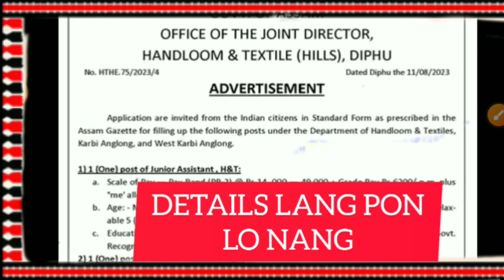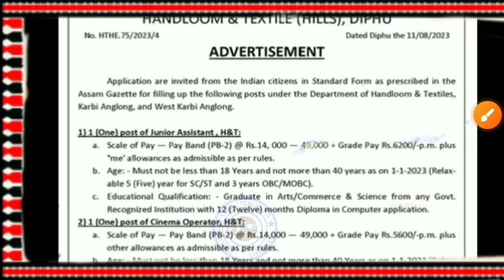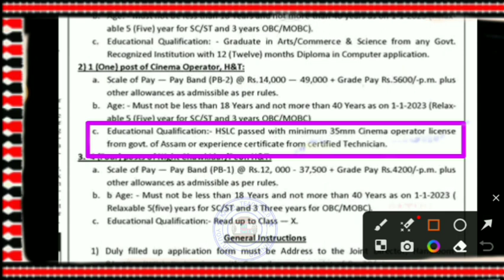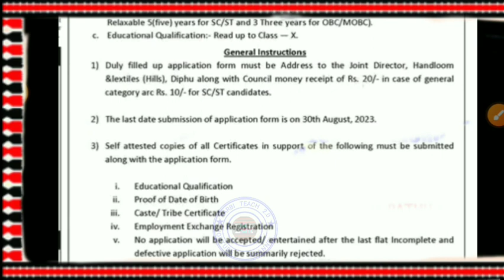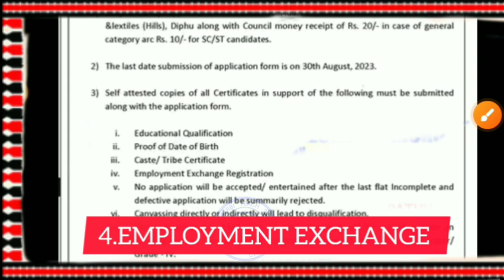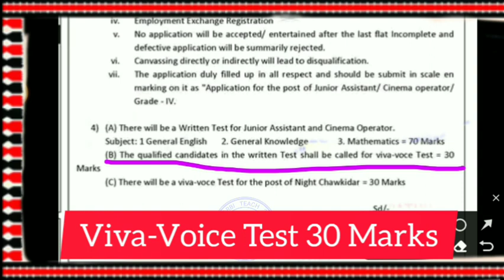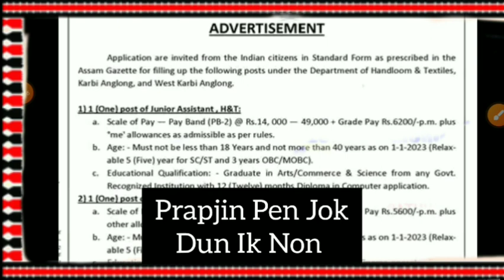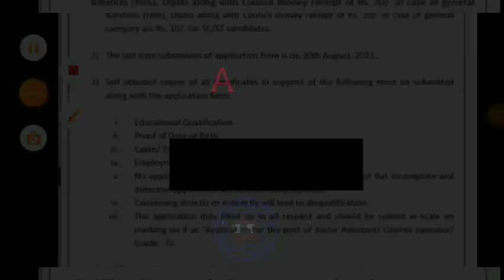Handloom And Textiles (Hills) Recruitment, Karbi Anglong 2023//Total Post Vacancies 06//Grade 4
LABANGSO VIDEO LAKE HANDLOOM AND TEXTILES RECRUITMENT  APHUTHAK SI PAKLANG PON IK LO.

KARDOM. 🙏🏻

*Your Queries*

Karbi Anglong Handloom And Textiles Recruitment 2023

ministry of textiles recruitment 2023
assam handloom and textile recruitment 2023
assam handloom and textile recruitment 2022
handloom and textiles recruitment 2023
handloom textile recruitment 2023
assam handloom & textiles recruitment 2023
handloom and textile recruitment 2023
handloom and textiles asam recruitment 2023
handloom textiles recruitment assam 2023
handloom & textiles assam recruitment 2023
handloom textile new recruitment 2023